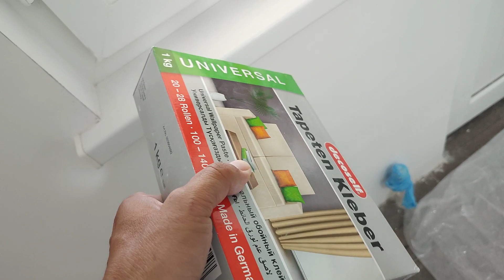oboy yopishtirish narxlari - samarqand shaxriga zakas boshladik